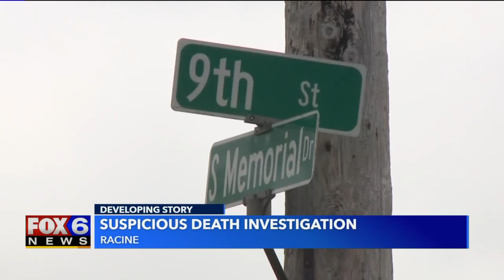Racine police investigate `suspicious` death near 9th and Memorial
Racine police were called out to a suspicious death investigation in the area of 9th Street and Memorial Drive Tuesday morning, Feb. 25.